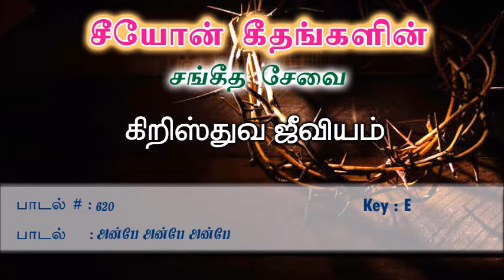Anbe Anbe Anbe | Songs of Zion | Tamil Song 620